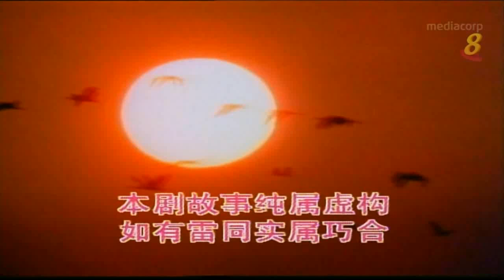1994 – "Web of Deceit" Theme Song – 《鹤啸九天》主题曲 – 《侠骨豪情》 – Performed by Wu Qing Kang – 由吴庆康演唱.mp4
07 Oct 2024 - 在视频说明内容添加了剧情简介（中文） / Added story synopsis (chn) under video description.

"Web of Deceit" is currently available for public viewing on MeWatch website / 想观看完整剧集？请前往以下MeWatch网址查询 @

Mediacorp repeat broadcast Ep. 1 beginning 6 May 2020 (Wed) 2-4am, then weekdays (Tue-Sat) 2-4am, with the last epsisode on 26 May 2020 (Tue) 3-4am.

The Wudang sect and the Murong clan uncover an evil plot by the White Lotus Cult in this SBC swordfighting drama serial.

剧情简介 / Story Synopsis:

　　紫鹤（陈天文 饰）和萧瑶（叶素梅 饰）约定退隐江湖，过离群索居的日子，然而，就在他们准备离开之时，紫鹤的师傅却将武当派掌门人的位子传给了紫鹤，悲愤的萧瑶自觉遭到了背叛，一怒之下，她创立了白莲教，与紫鹤势不两立，并与他定下了五年之约，五年后进行决战。
　　云飞（曹国辉 饰）的母亲被慕容家逼死，成年之后，他遇见了名为如烟（潘玲玲 饰）的女子，与此同时，云飞同母异父的兄弟天峰（陈泰鸣 饰）亦在追求着如烟。还珠爱上了善良正直的云飞，而还珠的父亲却是野心勃勃企图谋权逆反的镇南王。五年一晃眼就过去了，当紫鹤和萧瑶双双在决战中死去之时，云飞竟然成为了嫌疑最大的罪魁祸首。

Date of Original Telecast / 首播于: 30 Dec 1993 to 9 Feb 1994

Theme Song / 主题曲： "Chivalrous Pride" / 《侠骨豪情》
Lyrics / 作词： Wu Qing Kang & Mu Zi / 吴庆康、木子
Music Composer / 作曲： Mu Zi / 木子
Music Arrangement / 编曲： John Kuek
Performed by / 演唱者: Wu Qing Kang / 吴庆康

Interlude Song / 插曲： "Thank You, Lover" / 《谢谢情人》
Lyrics / 作词： Mu Zi / 木子